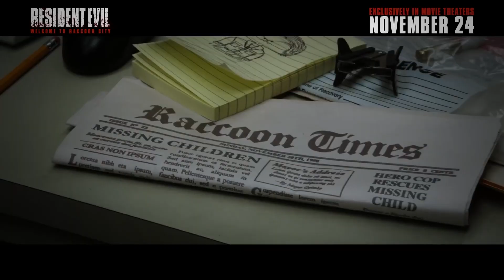All 7 Resident Evil Movies Ranked!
This week the Resident Evil reboot Resident Evil: Welcome to Raccoon City hits theaters.  This new adaptation of the popular and long running Capcom video game franchise looks to be a more faithful to the games.

I've seen all the films many times but thus far haven't really played the games.  Here is my ranking of all 7 Resident evil movies.

Resident Evil (2002) from Paul W. S. Anderson starring Milla Jovovich in & Michelle Rodriguez
Resident Evil Extinction
Resident Evil Afterlife
Resident Evil Retribution
Resident Evil The Final Chapter
Resident Evil Welcome to Raccoon City review

VIDEO SUMMARY
This video contains Sean Chandler Talks About's ranking of every Resident Evil movie